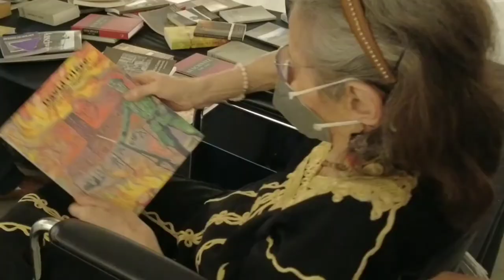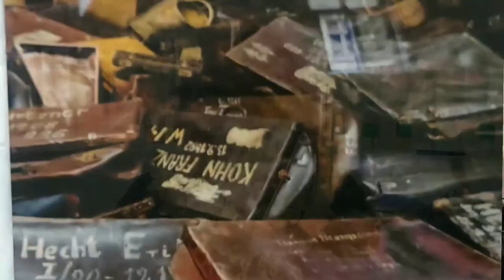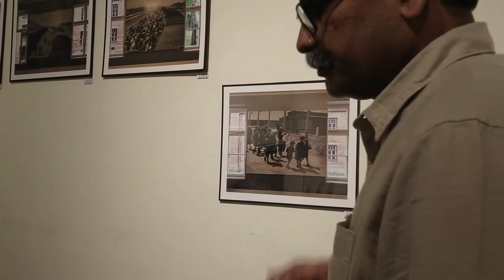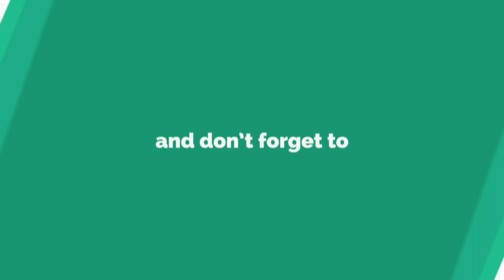The true story of a great escape - Dorothy Bagon @ Sudeesh Yezhuvath's Yours is Not to Reason Why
HolocaustSurvivor DorthyBagon visited this exhibition of Auschwitz photographs YoursIsNotToReasonWhy by Bangalore based entrepreneur and photographer SudeeshYezhuvath. This is an exciting video from mediamathamgi capturing the narration of a great escape of Dorothy Bagon and her family during NaziGermany attack, as told to Sudeesh.